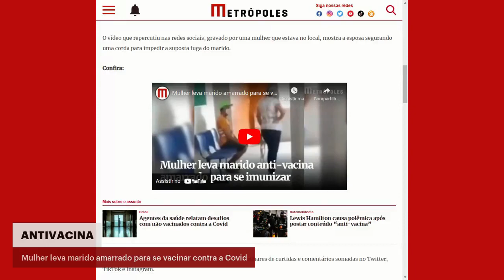Mulher leva companheiro amarrado para tomar vacina contra covid 19